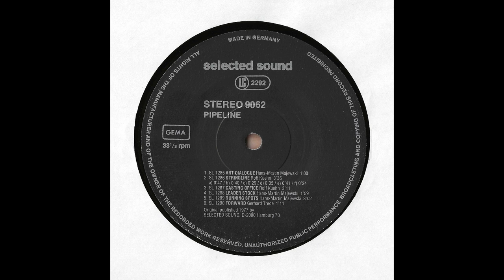Hans-Martin Majewski - Running Spots (1977).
- Rapide / Medium beat.
Musik für Dokumentationen, Industrie, Technik, Labor, Krimi, Effekte mit kleiner Besetzung.
Backgrounds for documentary applications, industry, technic, laboratory, crime effects with small formation.
LP Album : Pipeline (Selected Sound, 9062) Germany.